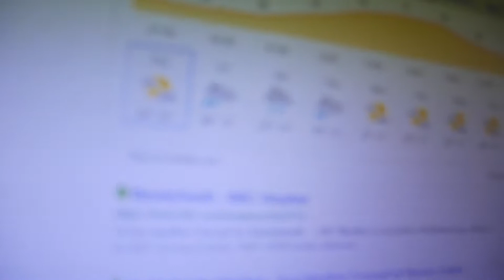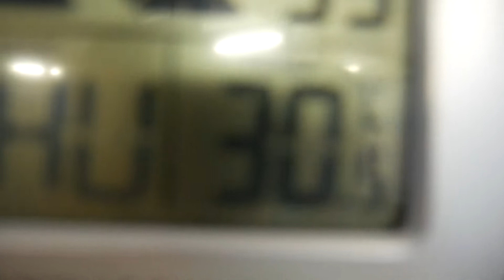Uk Heatwave 2019 A warning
today in theory from the day this video is uploaded the temperature in areas could be expected to rise to 38 degrees in some areas this is a severe warning as I know the humid ness of the nights and heat in general affects a lot of people here is some advice on how to overcome this stupid weather as aot of people hate it. when its in your house its trapped so dont let it in.
some handy tips
close curtains all day use a light if you have to
use a desk fan to cool you down as many as you have use them
if you do go outside DO REMEMBER TO WEAR SUNCREAM CANNOT STRESS THAT ENOUGH.
personally I hate summer days like this I dread the nightime as it is a horrible humid mess this video is a warning